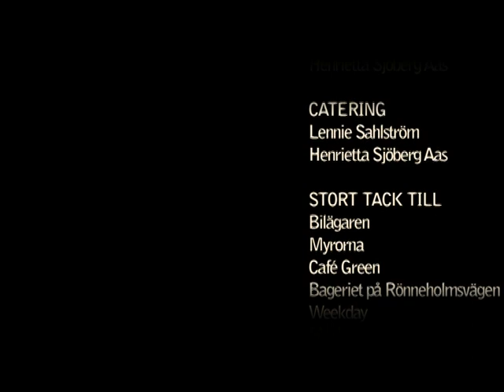Naamari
A short made by swedish film students at Malmö Högskola. The film is about a mask named Naamari that coincidentially sets of on a journey through time and space, showing us the different characteristics of the people it meets along the road. Starring Miodrag Stojanovic (from the swedish blockbuster movie "Snabba Cash") and Sannie Stridsberg among others. Directed by Linus Lindborg-Persson.